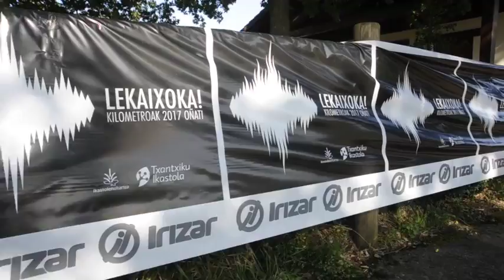Kilometroak Oñatin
Oñatiko Txantxiku ikastolak antolatu du aurtengo Kilometraok jaia. Jende andana gerturatu da bertara, eguraldi onak lagunduta.